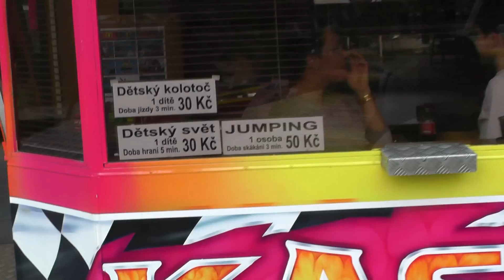Matějská pouť 2013 - ATRAKCE AUTODROM ZA JÍZDY / ATTRACTION AUTODROM ON-RIDE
Atrakce AUTODROM za jízdy na Matějské pouti 2013. Jízda za jedno auto 50 Kč (50 CZK). Natáčeno v neděli 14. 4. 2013. Lunapark Helfer.
POZOR ZMĚNA! Matějská pouť 2013 v areálu holešovického Výstaviště v Praze je prodloužena! Koná se od 2. března do 1. května 2013.